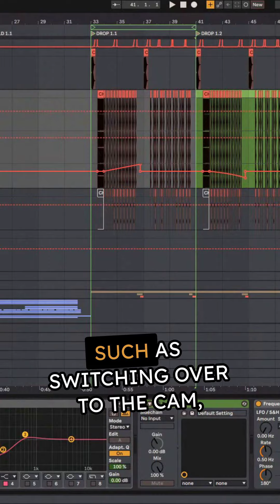Produce Music For Fun | Link in Description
The music industry is tough, but passion is key!  This producer shares his journey, highlighting the importance of  following your dreams and building a community.  What's your favorite part about creating music?  Let's hear it in the comments!

Unlock Pro-Level Mixes with THIS Secret Technique! BassTime #16 with Chackk
Ever wondered how top music producers create those jaw-dropping tracks? Join me as we dive into the world of music production, revealing the secrets to mastering sound design.